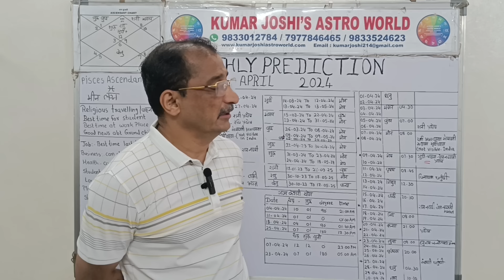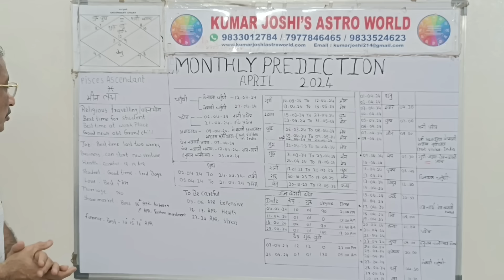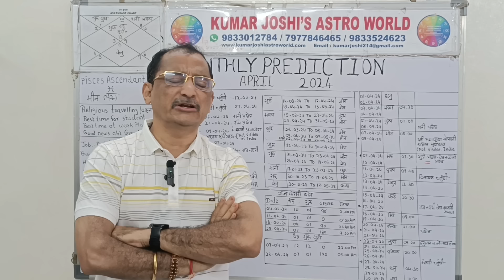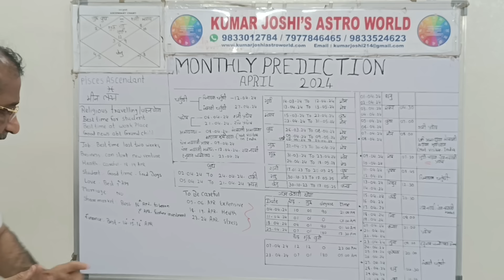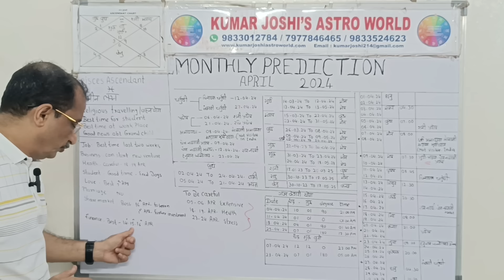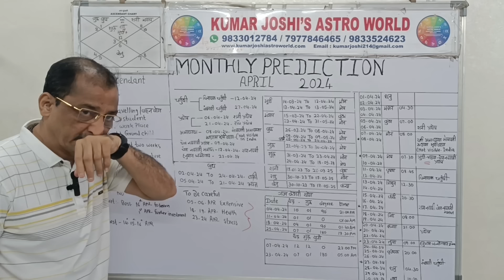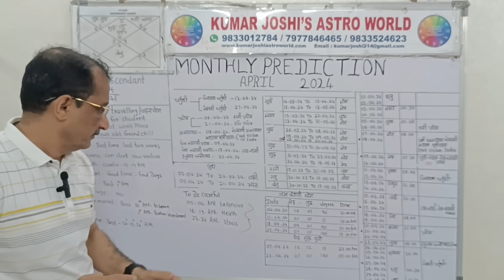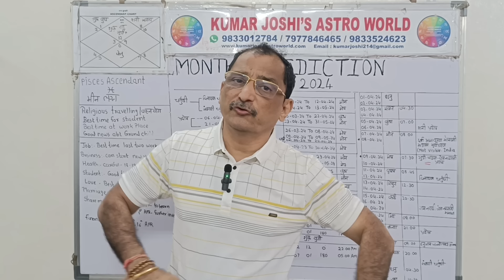PISCES मीन APRIL अप्रैल 2024 prediction by Kumar Joshi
PISCES   मीन   APRIL अप्रैल 2024 by Kumar Joshi

PISCES APRIL 2024 अप्रैल 2024,
 Monthly prediction APRIL 2024 अप्रैल 2024,
 health APRIL 2024 अप्रैल 2024,
 Students APRIL 2024 अप्रैल 2024,
 Love APRIL 2024 अप्रैल 2024,
 Marriage APRIL 2024 अप्रैल 2024,
 Date wise prediction for अप्रैल 2024,
PISCES APRIL 2024अप्रैल 2024,
PISCES monthly prediction APRIL 2024 अप्रैल 2024,
 Kumar Joshi PISCES APRIL 2024 अप्रैल 2024,
PISCES love life APRIL 2024 अप्रैल 2024,
PISCES2024 अप्रैल 2024,
PISCESMONTHLY PREDICTION APRIL 2024 अप्रैल 2024,
A video of General monthly prediction for PISCES Lagna /  मीन    लग्न  Lagna for the month of APRIL 2024 अप्रैल 2024

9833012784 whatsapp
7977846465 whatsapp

मासिक भविष्यवाणी, अप्रैल 2024  मीन  , मीन  का प्रेम जीवन अप्रैल 2024, विवाह जीवन मीन अप्रैल 2024, छात्र   मीन    राशि, अप्रैल 2024, विश्व के सर्वश्रेष्ठ ज्योतिषी, कुमार जोशी मासिक मीन  भविष्यवाणी,